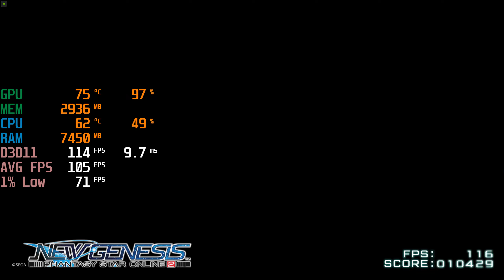PSO2 New Genesis - i3 12100F + RTX 3060 - 1440p Max Settings - FPS Benchmark Test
Phantasy Star Online 2 : New Genesis

00:00 Max Settings

Specs :
CPU: i3 12100F ( Stock Cooler )
MOTHERBOARD: ASrock H610M HDV/M.2 ( Set to 95W )
RAM: Klevv Performance 16GB Ram - 8GB*2 3200Mhz ( Dual Channel )
SSD: 970EVO M.2 250GB SSD
GPU: Zotac Gaming Twin Edge OC RTX 3060 ( Stock )
PSU : EVGA 600W W2 80+
CASE : TECWARE NEXUS M - Stock fans